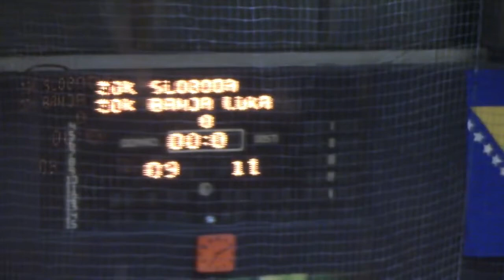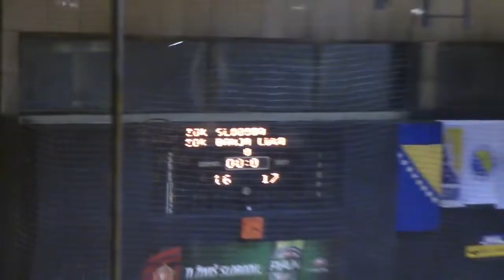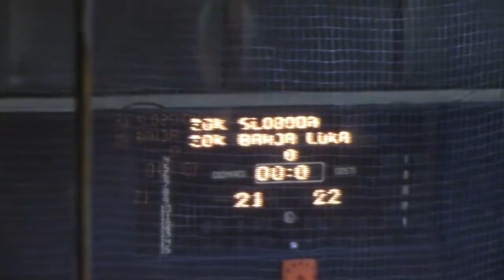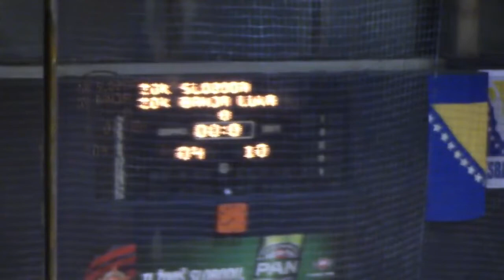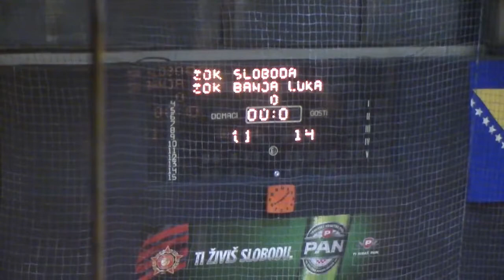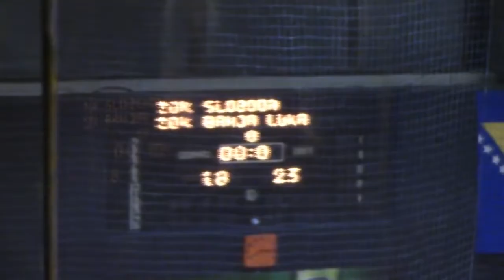OK Sloboda vs UOK BL Voley Premijer liga BiH za odbojkasice 2021 22 1kolo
Premijer liga Bosne i Hercegovine za odbojkašice
sezona 2021/2022
1. kolo
OK SLOBODA Tuzla vs UOK BANJA LUKA VOLEJ Banja Luka